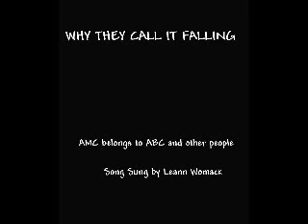Why they call it falling Lianca |Lena Kundera and Bianca Montgomery | All My Children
lena and bianca